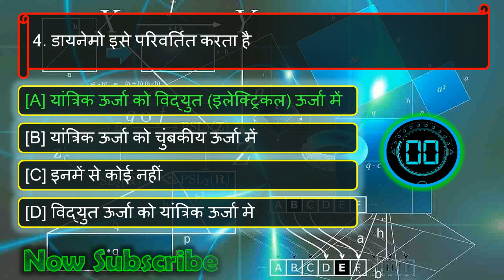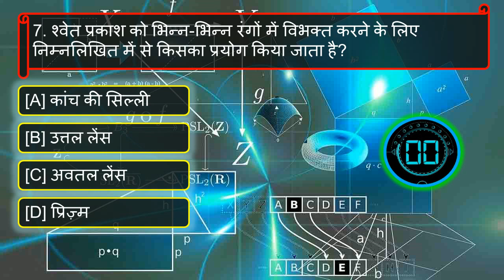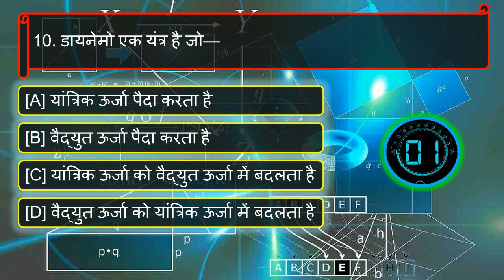GK QuiZ, Physics Quiz -22, GK Questions and answers, Science Questions answers, General knowledg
Chemist Quiz-1, chemist Questions and answers, chemist Question, Chemistr Questions answers in hindi